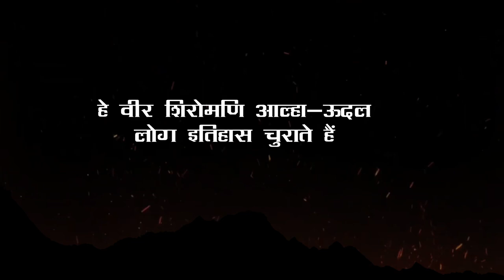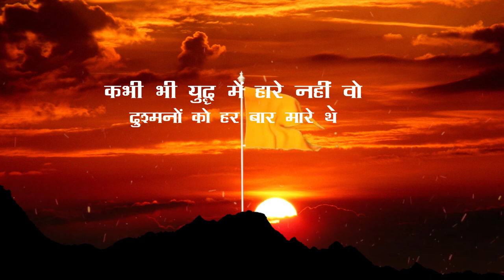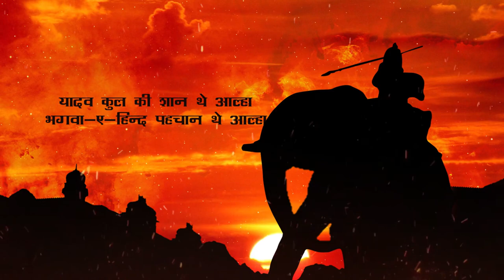Aalha Udal YADUVANSHI Samrat || Veer Ahir Alha Udal || Ankit Yadav || New Haryanvi Song 2023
Red Music Records presents to you a brand new brand Haryanvi song "Alha Udal YADUVANSHI SAMRAT"

CREDITS: --

Singer/Lyrics/Composition - Ankit Yadav
Music, Mix & Master - Dharam Sharma
Publicity design- Bablu Indora

Alha udal
Veer ahir alha udal new song
Veer ahir alha udal
Mahoba walle
Ahir
Veer ahir
Yadav
Ankit yadav
Alha udal new song
Aalha udal new song
Ankit yadav new song